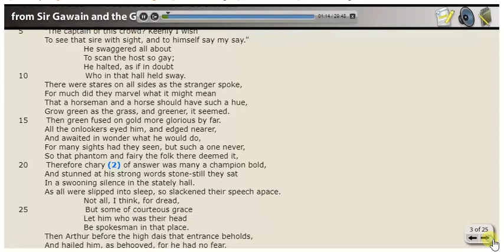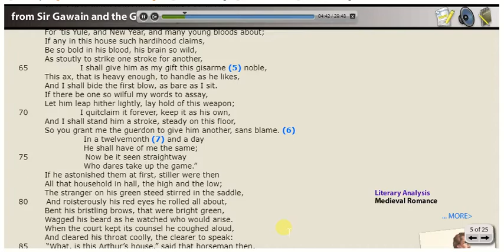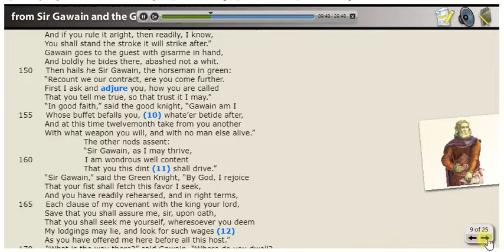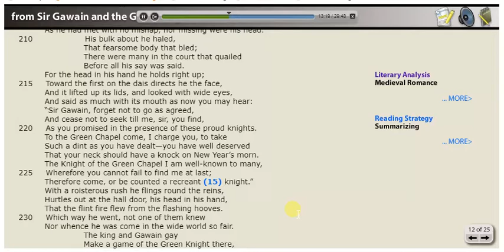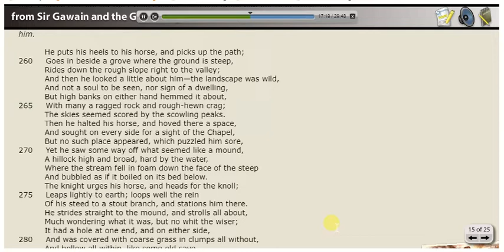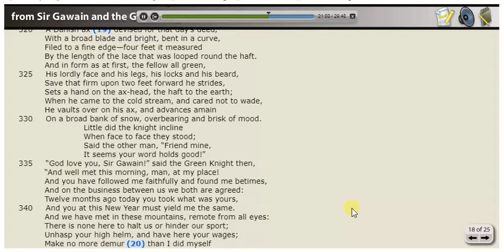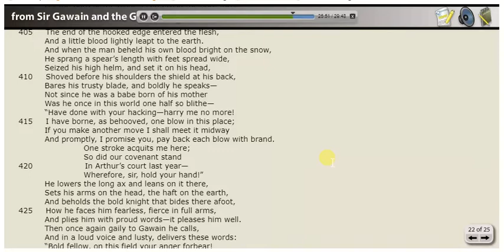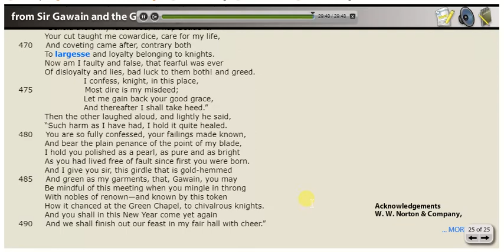Sir Gawain and the Green Knight Audio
Audio of Sir Gawain and the Green Knight.